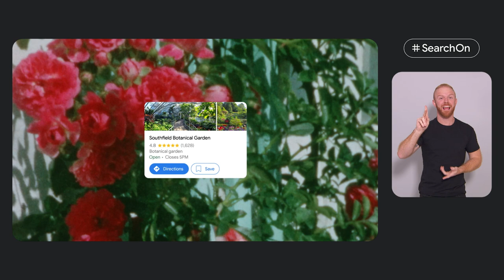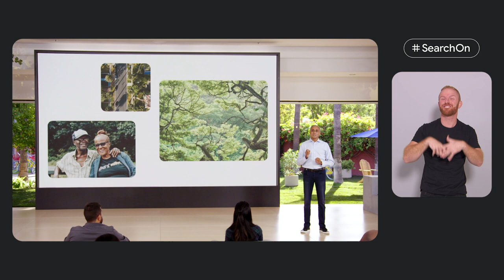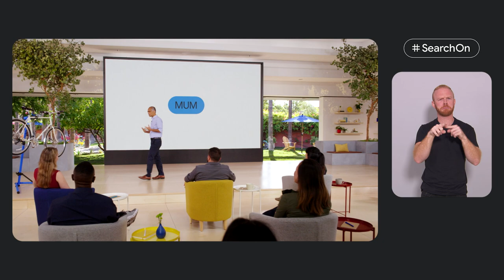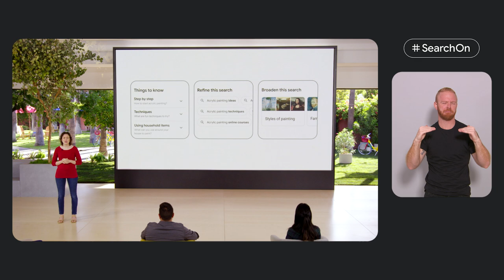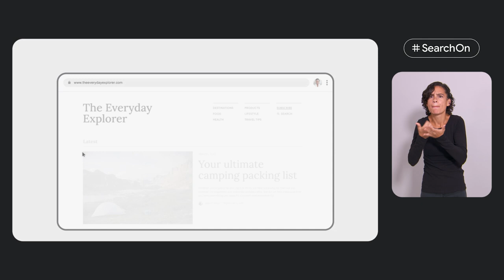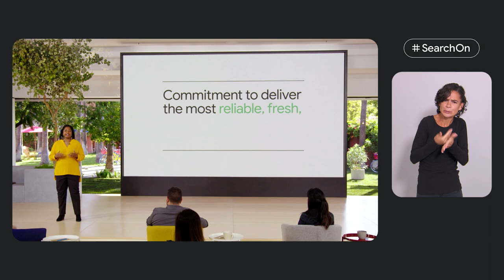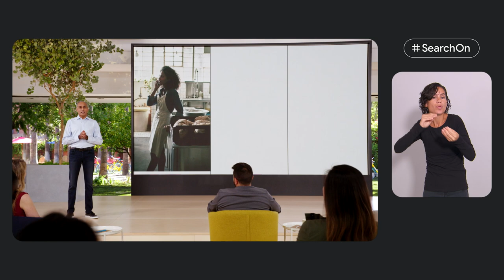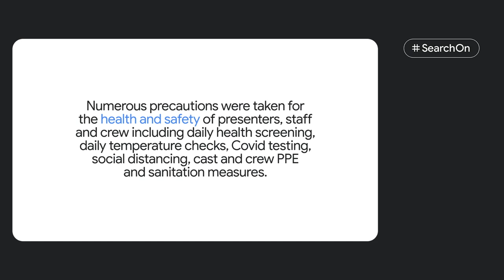Google Presents: Search On '21 (American Sign Language)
Tune in to hear how Google Search is innovating to keep up with the world's evolving questions.

01:38 Opening
08:21 MUM
15:20 From Answers to Exploration
22:04 Shopping
28:59 High Quality Information & Security
34:27 Closing